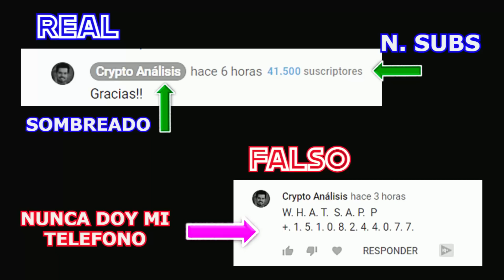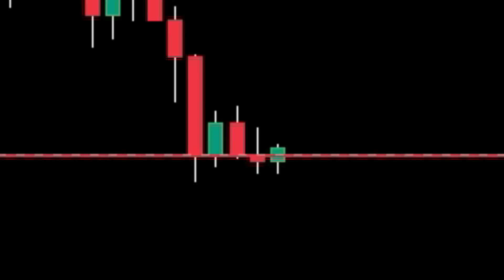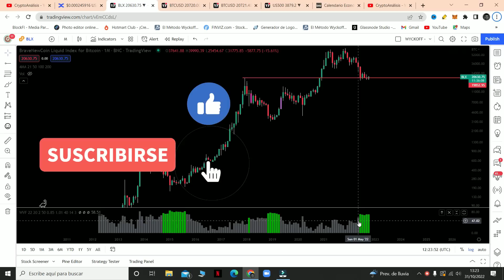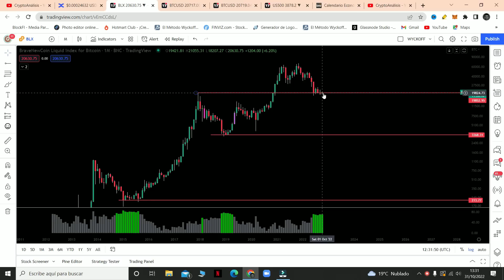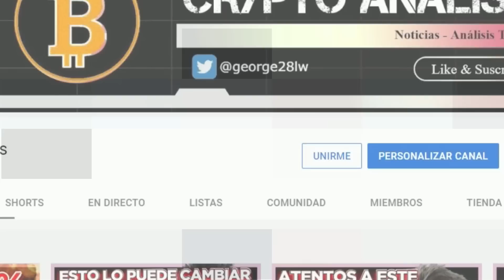⚠️DATE PRISA⚠️ ATENTOS a este INDICADOR de BITCOIN❗️❗️ | Bitcoin hoy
BITCOIN HOY: en este video, revisaré las noticias de Bitcoin hoy y haré un análisis de precios de Bitcoin y las criptomonedas (altcoins). Veremos el cierre mensual de bitcoin, un cierre mensual importante y un indicador que nos puede confirmar un suelo.